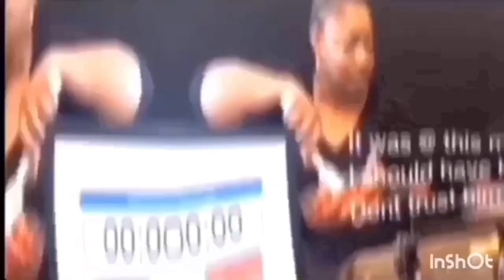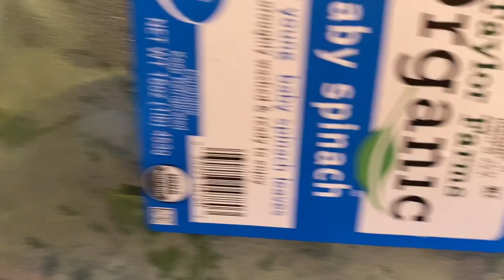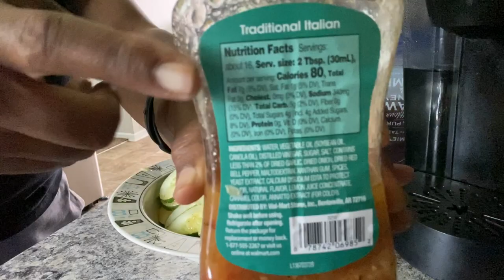WHAT I EAT IN A DAY TO LOOSE WEIGHT-EATING THE SAME THING EVERYDAY / TommyBites Homestead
Welcome and Thank you💕 We Do Gardening, homesteading, cooking tutorials, eating mukbang.
⬇️ Today we are:What I eat in a day to loose weight -Loose weight fast-Eating the same thing every day to loose weight